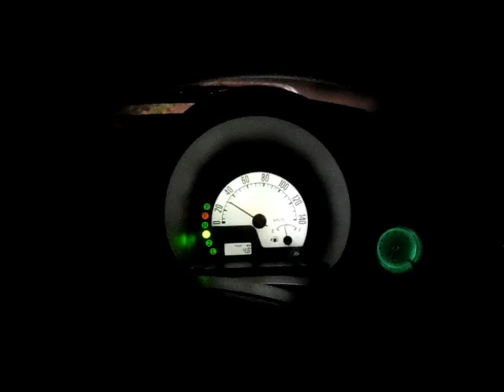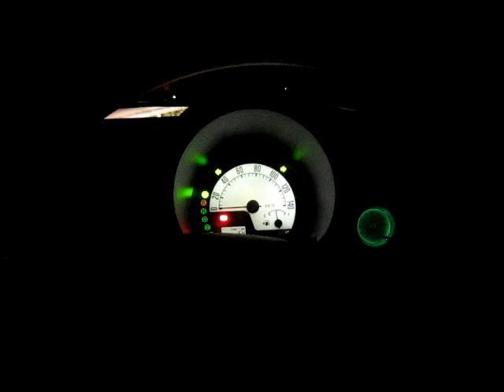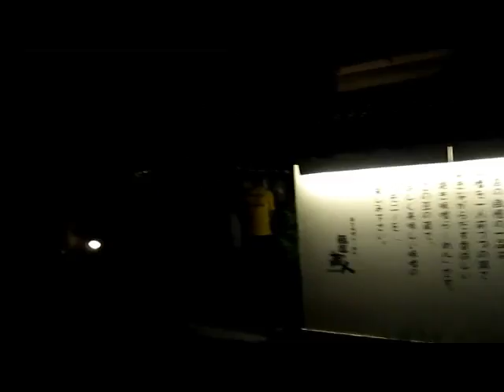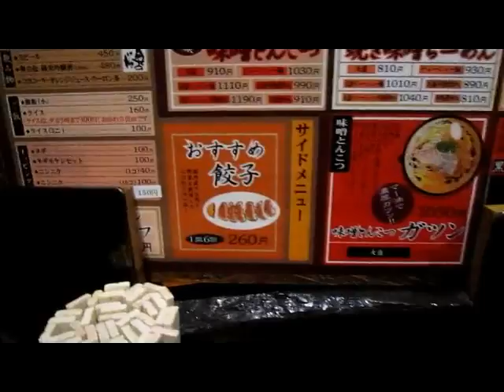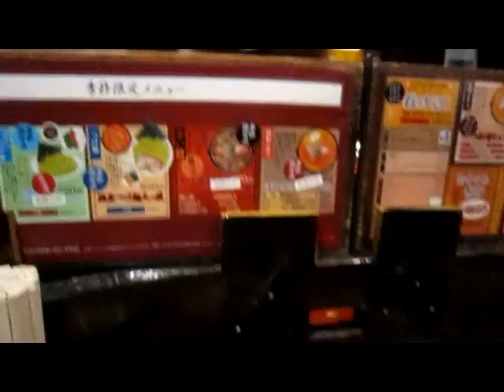Lavandavlog19 # indo no lamenya com o Rena